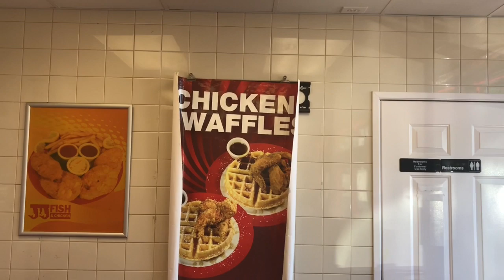JJ Fish & Chicken Mukbang with Bri